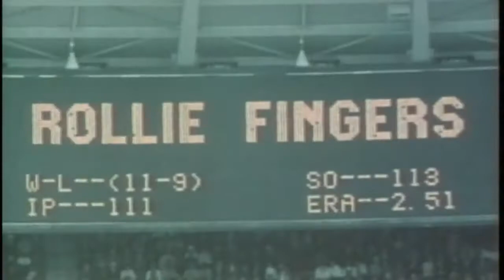Rollie Fingers Athletics Career Highlights